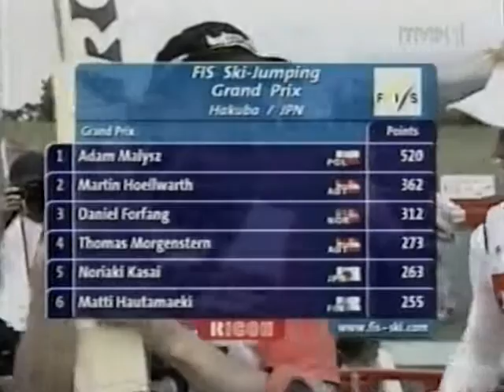Letnie Grand Prix 2004 - dekoracja klasyfikacji generalnej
1. Adam Małysz POL
2. Martin Hoellwarth AUT
3. Daniel Forfang NOR
Dekoracja po konkursie w Hakubie (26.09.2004). Wrzucam w lepszej jakości. ***